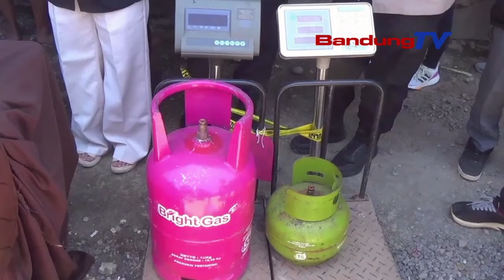DIBEKUK, EMPAT PELAKU PENYUNTINGAN GAS MELON DI BANDUNG